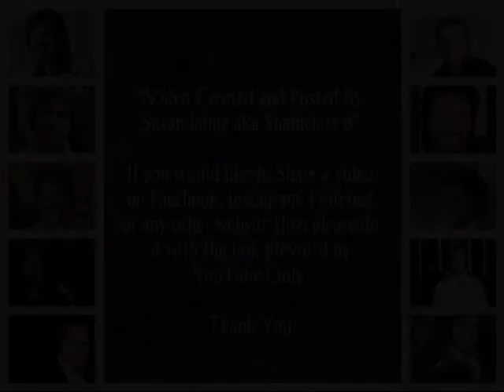Yours Until Tomorrow - Engelbert Humperdinck